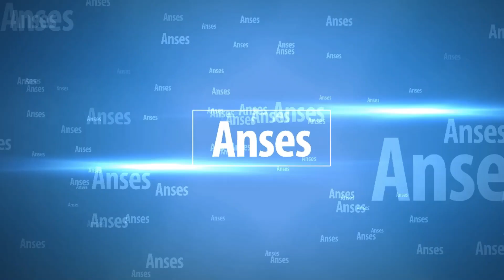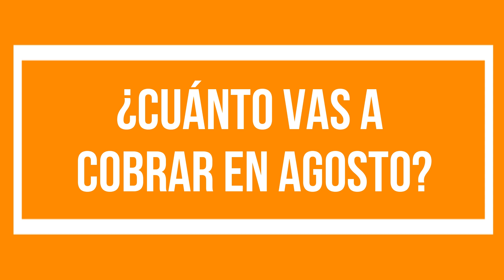📅 FECHAS de COBRO y MONTOS 💰 AGOSTO 💰 Pensiones No Contributivas (PNC) + P.U.A.M. 【2022】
✅ Cronograma de Cobro de AGOSTO para Pensiones No Contributivas (PNC) por Invalidez, Vejez, Madres de 7 Hijos, y Ganadores de títulos olímpicos o paralímpicos. PUAM. Montos totales de cada tipo de PNC.